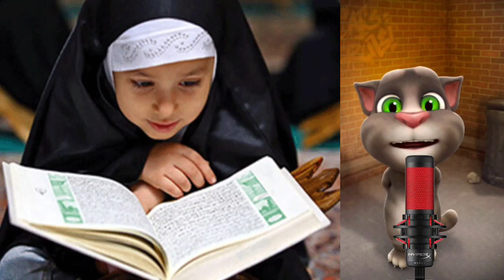সমাধান চাও যদি জীবনে মরনে Somadhan caw jodi jibone morone Islamic gojol